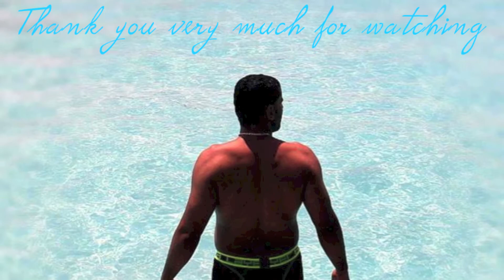Over water Bungalow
Stroll down the pathway, on to the elevated  catwalk and access my over water bungalow. Witness the corral reef wrapped within the most clear blue water you have ever set your eyes upon. In a place where every day is beautifully overexposed through your camera, due to being bathed in sunlight.